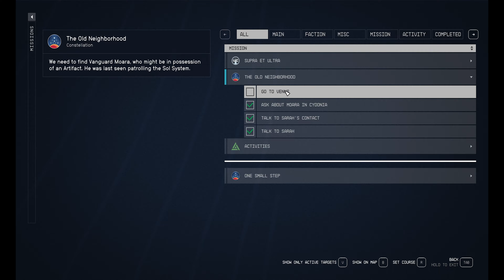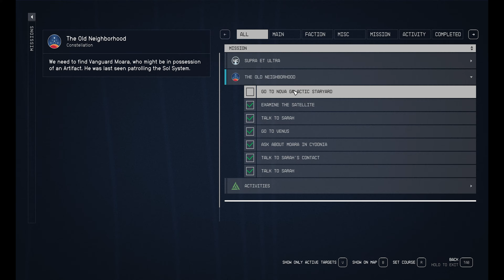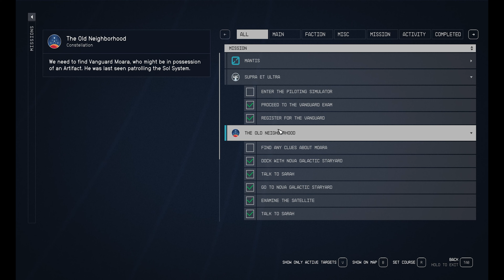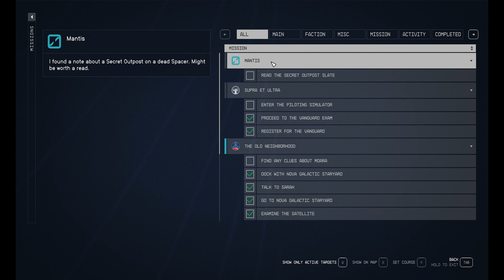RETURNING TO MOON || STARFIELD GAMEPLAY 4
Starfield Gameplay Part 4 includes a Full Gameplay Review and Campaign Story Mission 4 of Starfield 2023 Single Player Story Campaign for Xbox Series X, Xbox Series S and PC. This Starfield Story Campaign Walkthrough will include the Full Game on PC in 60 FPS. Starfield Game Walkthrough Part 4 will include a Review, New Gameplay, All Planets, All Ships, Choices, Skills, Powers, Companions, Ships, Planets, Outposts, Reaction, Main Missions, Side Missions, Cinematics, Cut Scenes, OST, Story Missions and all Single Player Campaign Missions and the Ending